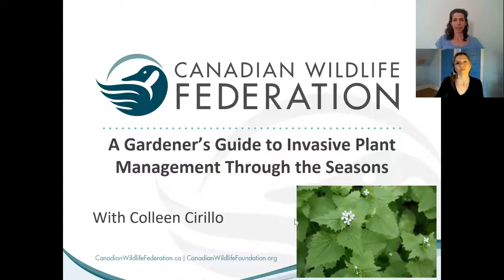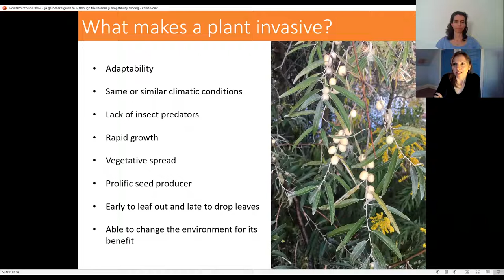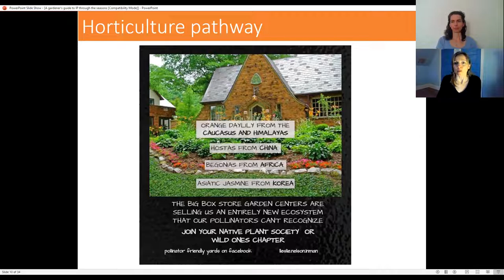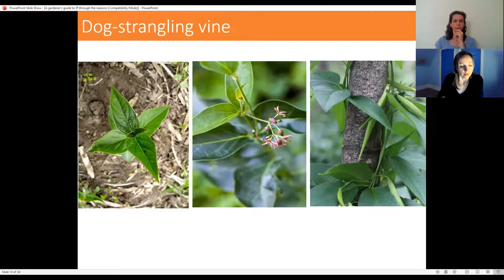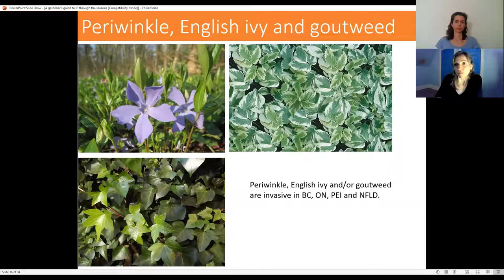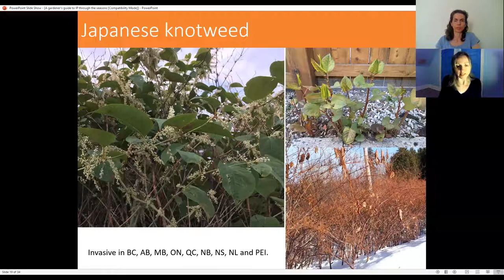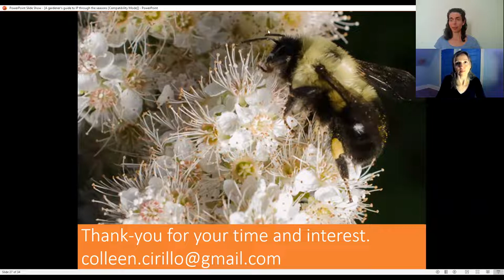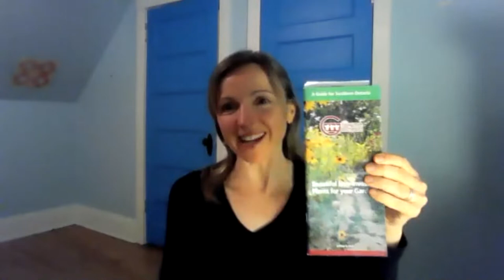A Gardener's Guide to Invasive Plant Management Through the Seasons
Gardens contribute to our mental and physical well-being, as well as the ecological health of our communities. If left unchecked, invasive plants can diminish these benefits. Join the Canadian Wildlife Federation on March 25 at 7:00 pm EST as invasive plant expert, Colleen Cirillo, provides guidance for the careful identification and removal of some of Canada's most invasive plants from early spring through to late fall. Species to be addressed include Dog-Strangling Vine, Garlic Mustard, Japanese Knotweed, Common Buckthorn and three invasive groundcovers.